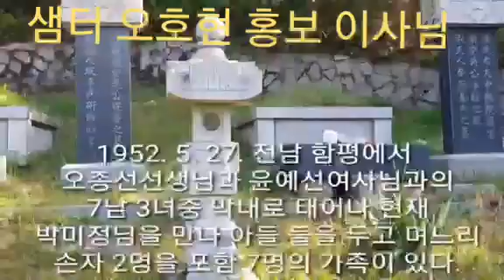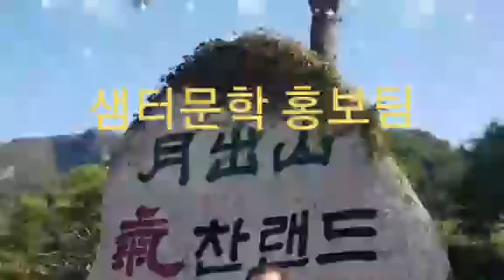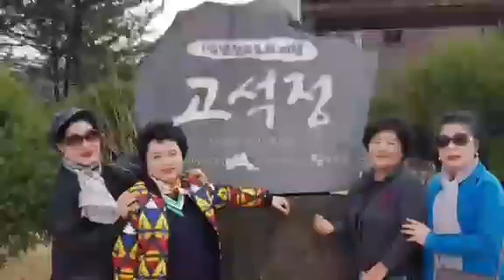샘터문학 / 홍보이사님 초빙 / 인송 오호현 시인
샘터문학 회장  승목 이정록 시인
홍보이사님초빙 인송 오호현 시인

운영자 김성기 시인